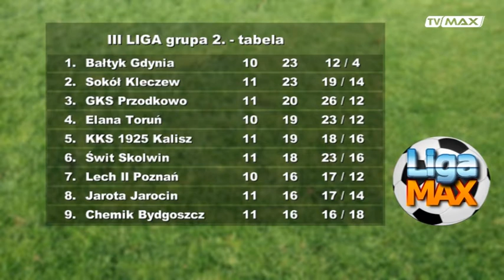LIGA MAX - odc. 179 - 2016.10.17 - Mateusz Bany - Gwardia Koszalin